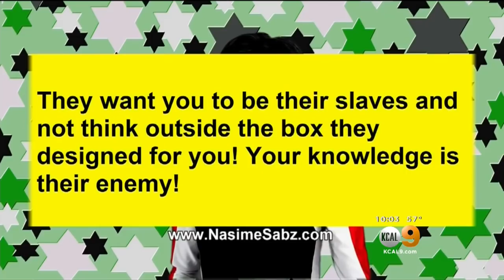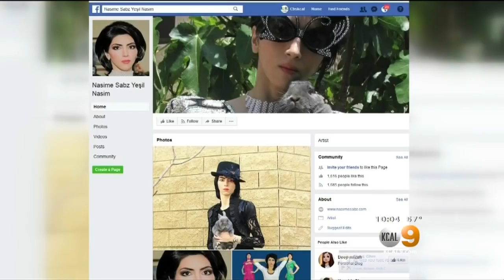YouTube Shooting: Nasim Aghdam's Father Says He Called Police Concerned About Her Anger At Company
Nasim Aghdam's father said law enforcement authorities contacted him Tuesday at 2 a.m., telling him they had found his daughter safe in her car in Mountain View. Tina Patel reports.